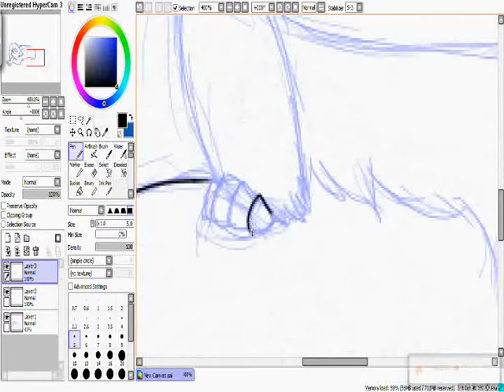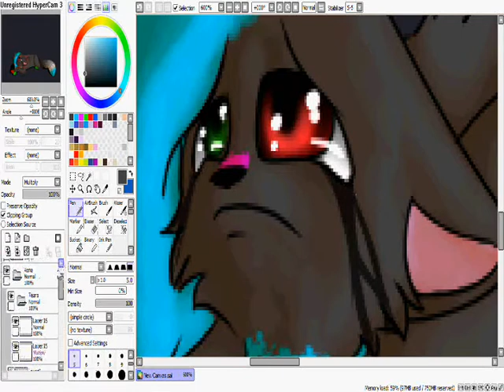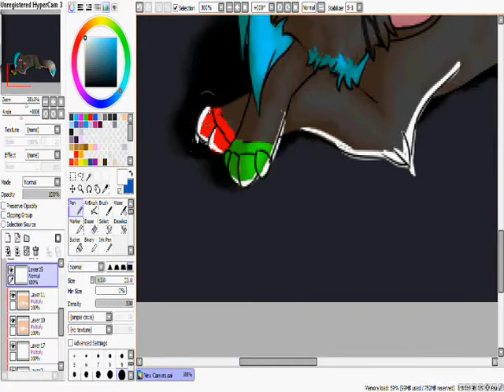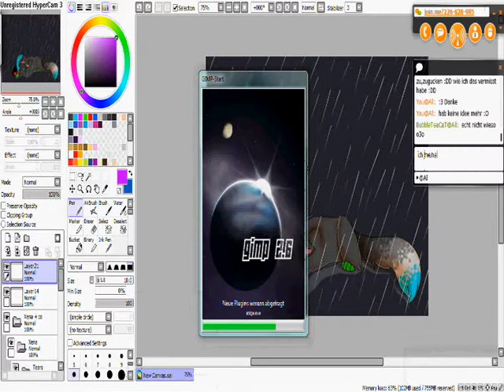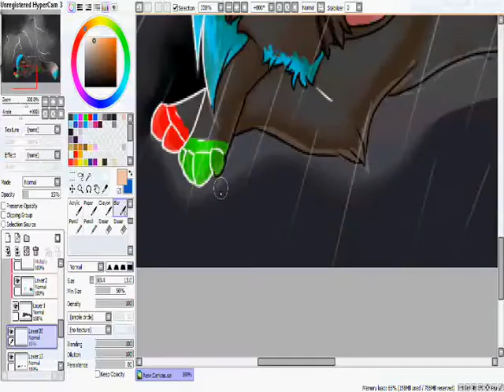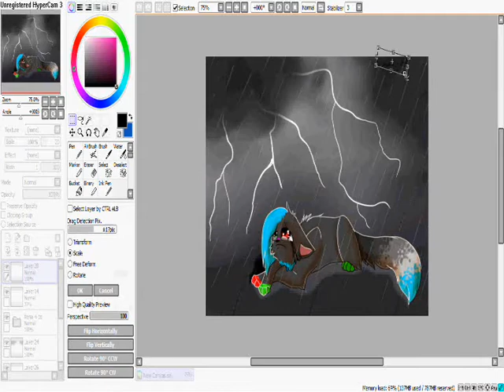Just want somebody listen - speedpaint